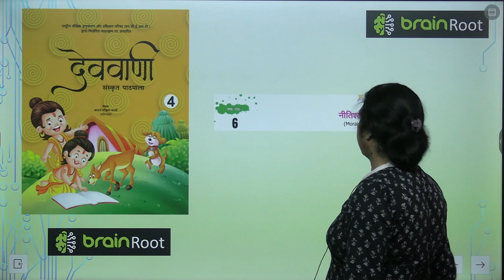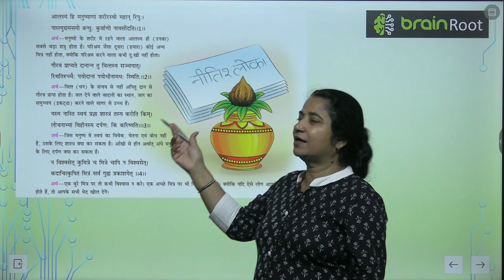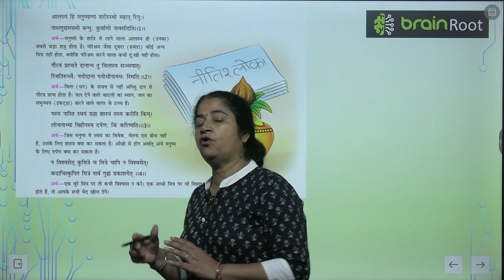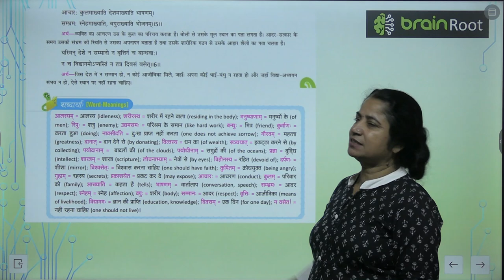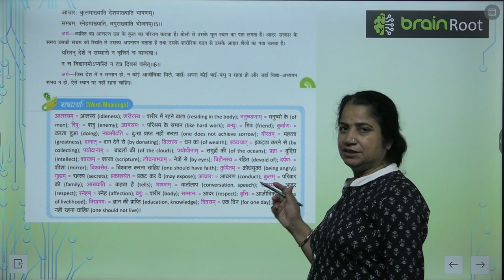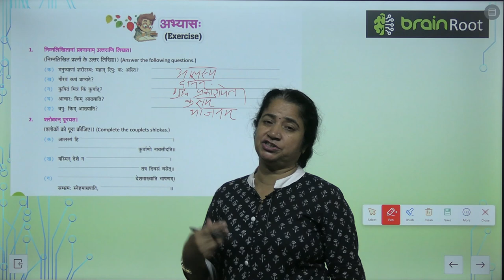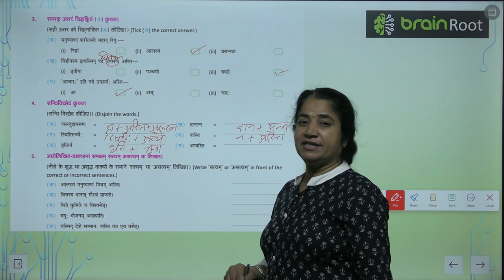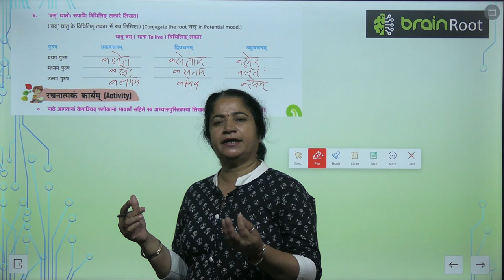AMIT PUBLISHING HOUSE SANSKRIT CLASS 4 CHAPTER 6 NITISHLOKAH